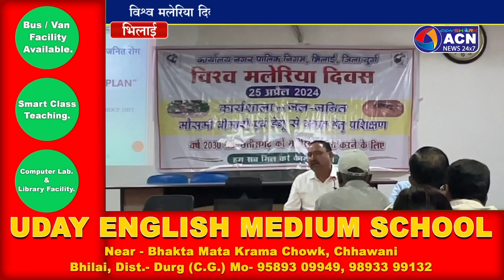विश्व मलेरिया दिवस पर निगम भिलाई में हुई कार्यशाला